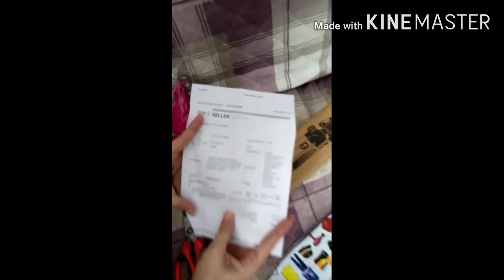Chand rat se phele Maryam ko milay bohat saray gifts